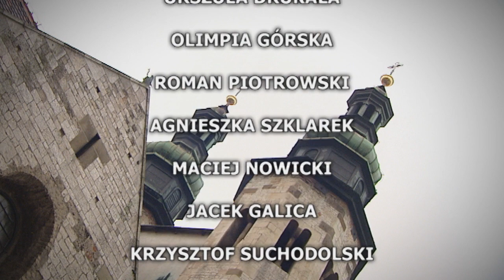"Otwórzcie drzwi..." 13, TVP Kraków 2015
Kolejne odcinki serii "Otwórzcie drzwi" - dedykowane ŚDM Kraków 2016 - będą emitowane na antenie TVP Kraków.